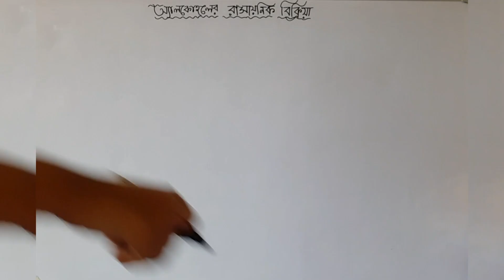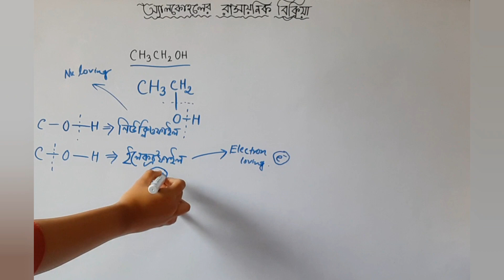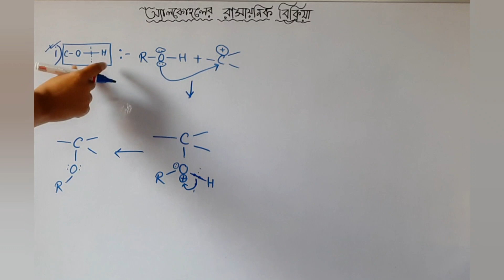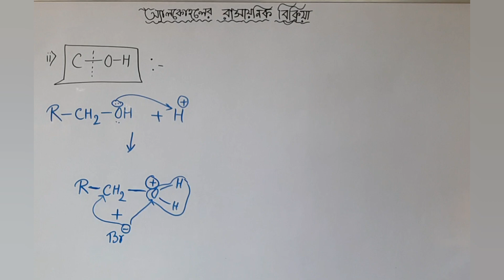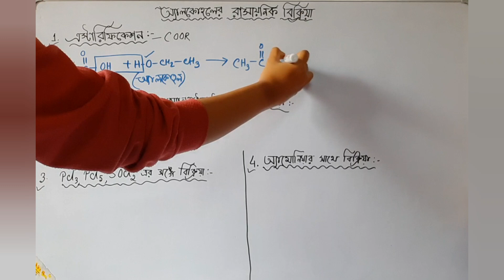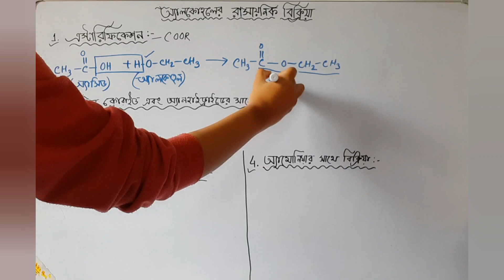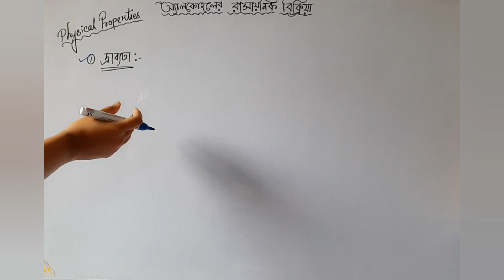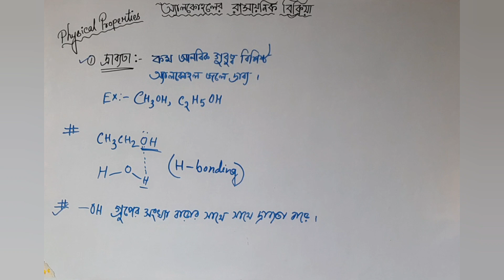Reaction of Alcohol||Alcohol,Phenol&Ethers|Part 4|Class 12|Bengali|Important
Hello I am Bidisha Sarkar. Welcome to my Channel.In this video I discussed about reaction of Alcohol in bengali language in a very simple way with tricks, so that you can remember all the reactions very easily.